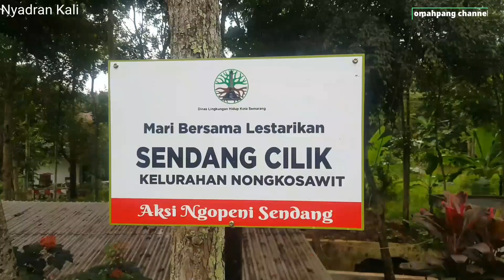Tradisi Nyadran Kali || Sendang Cilik.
Tradisi Ngopeni Sendang sudah rutin di lakukan oleh warga Rt 1 Rw 1 dan warga lainnya yang memfaatkan air kebutuhan se hari2, setiap hari kamis pahing bulan rojab atau ruwah setiap tahunnya.

Ngopeni sendang ini kegiataanya.. antara lain.. membersihkan sampah di seputar lingkungan sendang, menguras Air di sendang dan secara berkala menanam pohon.

Harapan masyarakat   :

Kepada Pemerintah kota Semarang.
Sumber mata air di nongkosawit dan kecamatan Gunungpati, sebagai daerah penyimpang air dan sebagian besar untuk PDAM  Moedal. untuk di pelihara dan di danai oleh pemkot Semarang..

Mari kita  jaga kelestarian alam kita.